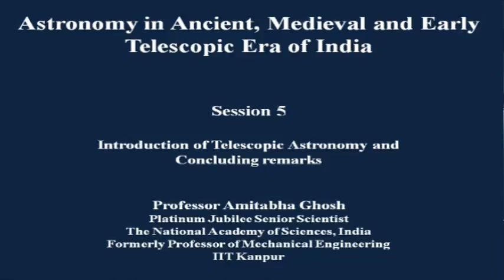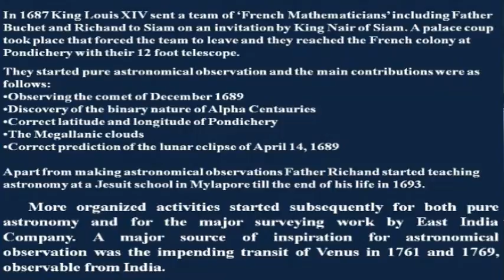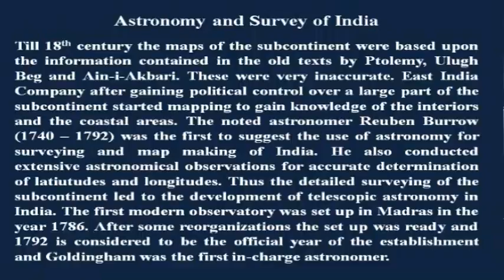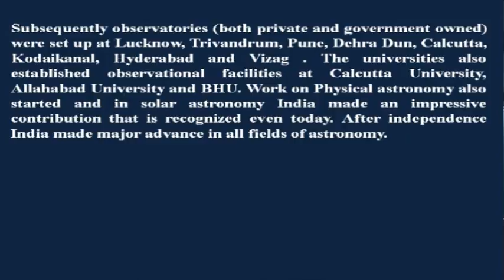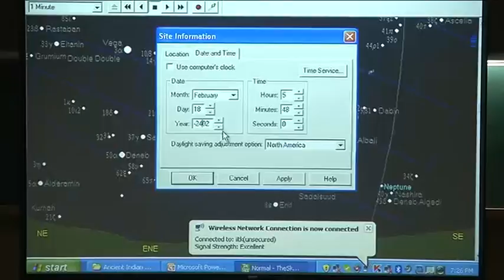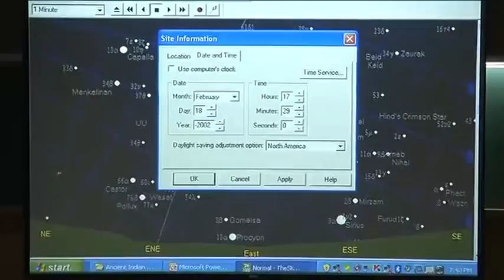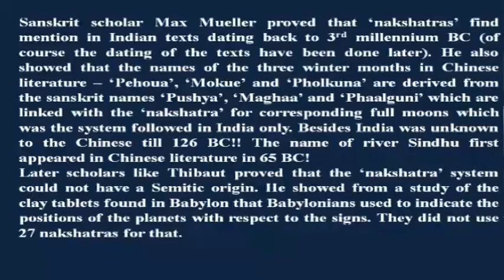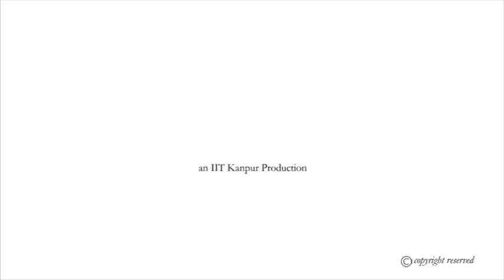Session - 5 Introduction to Telescopic Astronomy and Concluding remarks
Astronomy in Ancient, Medieval and Early Telescopic Era of India by Prof. Amitabha Ghosh, Department of Applied Mechanics, IIT Kanpur.For more details on NPTEL